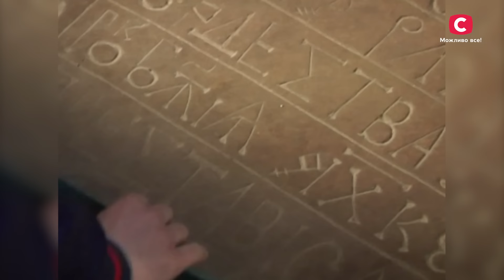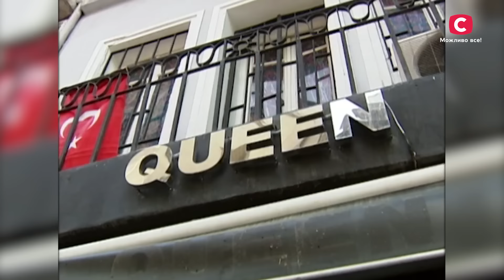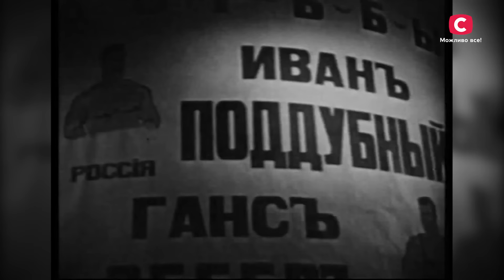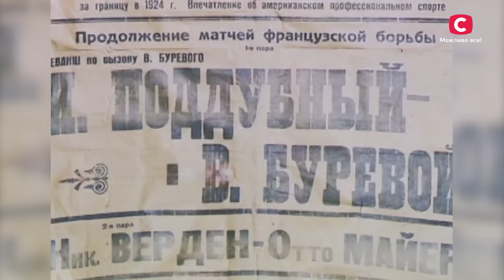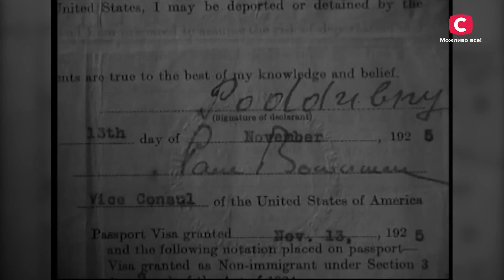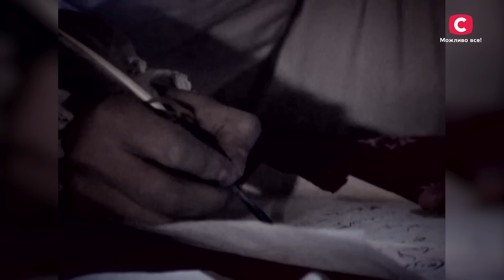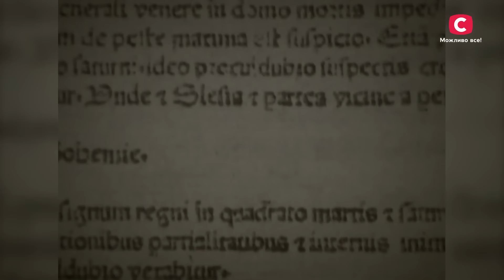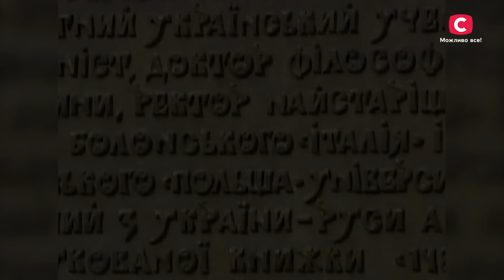Гюрем Султан, Котермак, Піддубний: чому всі були біля їхніх ніг? | У пошуках істини | Історія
Ви дивитесь історичний розважальний проєкт СТБ У пошуках істини, в якому ми зібрали для вас три документальних фільми про видатних українців, відомих на весь світ.

Історична постать Роксолани обросла легендами та міфами, а її історія лягла в основу безлічі фільмів та серіалів. У проєкті У пошуках істини ви дізнаєтесь, як Гюрем Султан пройшла шлях від рабині до володарки третини світу.

Іван Піддубний вважався найсильнішою людиною світу та володів статками, але наприкінці життя став мало не жебраком. Чому про нього всі забули? Подробиці – в цікавому документальному фільмі про Івана Піддубного в проєкті У пошуках істини українською.

%A3 %D0 %BF%D0 %BE%D1 %88 %D1 %83 %D0 %BA%D0 %B0 %D1 %85 %D1 %96 %D1 %81 %D1 %82 %D0 %B8 %D0 %BD%D0 %B8

Проєкт знятий до 2014 року та є частиною архіву телеканалу СТБ.